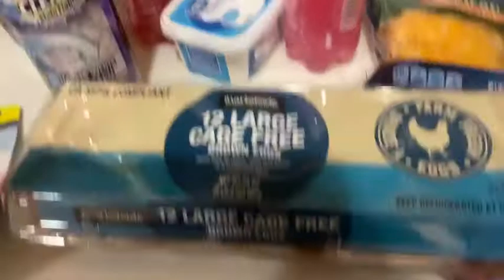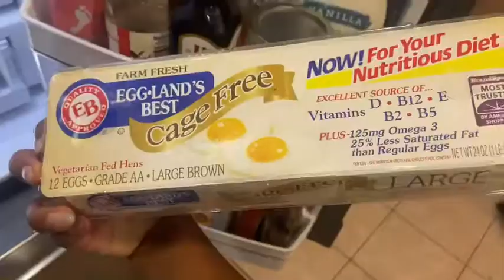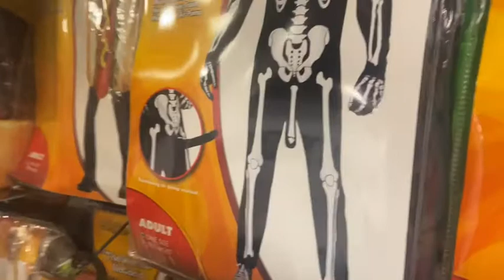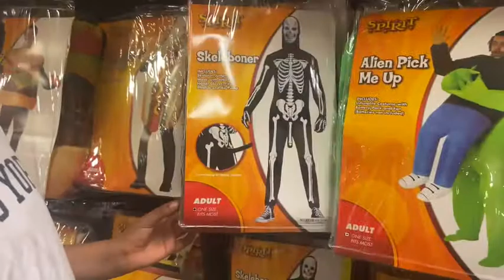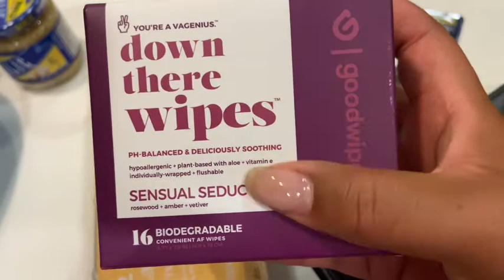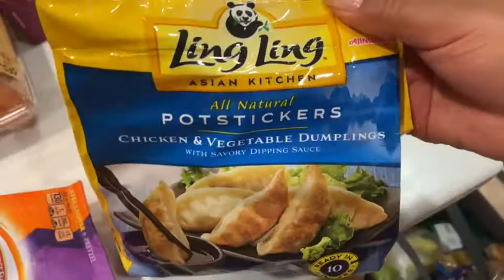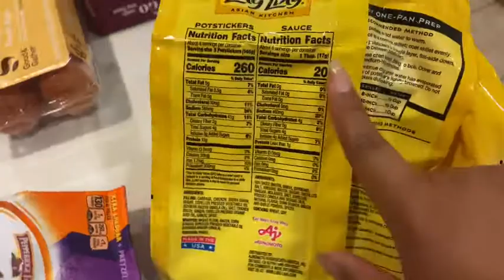WEEKLY VLOG! BROTHER BIRTHDAY | GETTING PULLED OVER | CAR ON FIRE + more : icequeentaty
Hello everyone! Today we are celebrating my brother 10th birthday! Can’t believe it’s been a generation since he’s been around. I just want to let him know I love him and I hope you guys enjoy the the video!